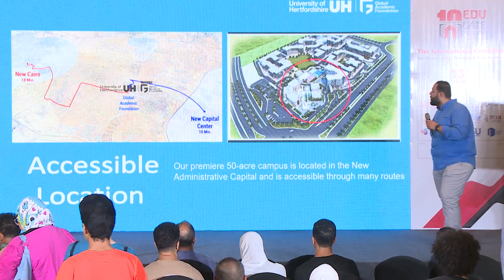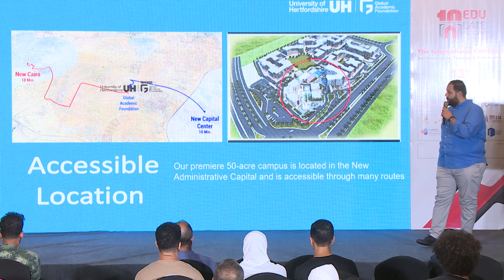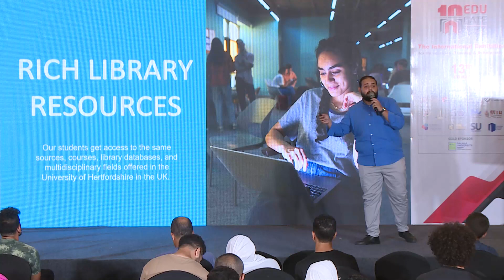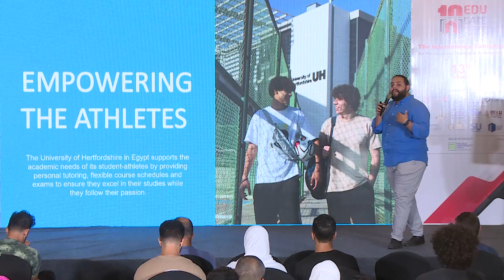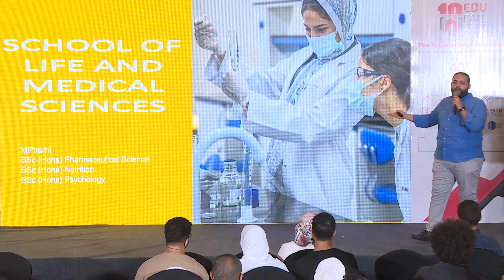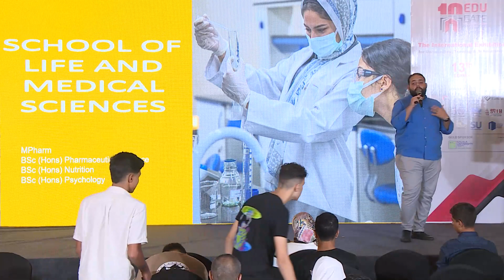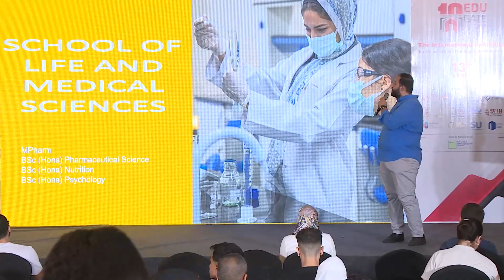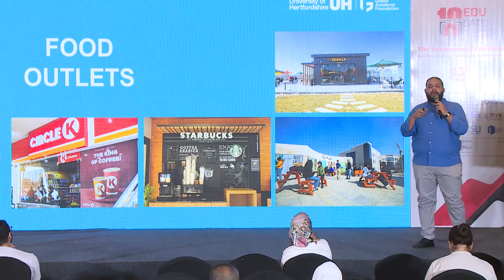University of Hertfordshire - EduGate Admission Round 2023